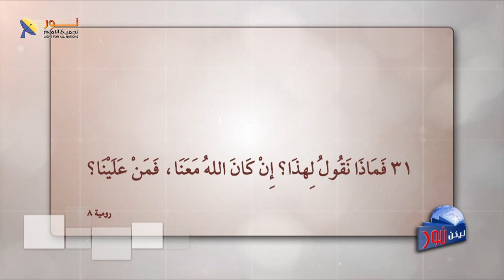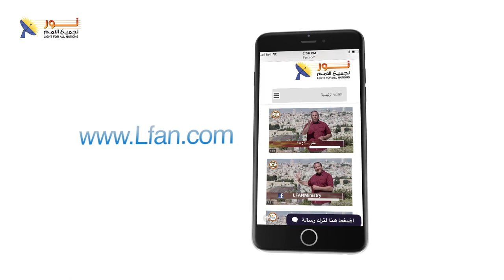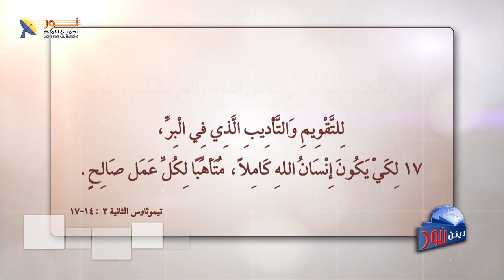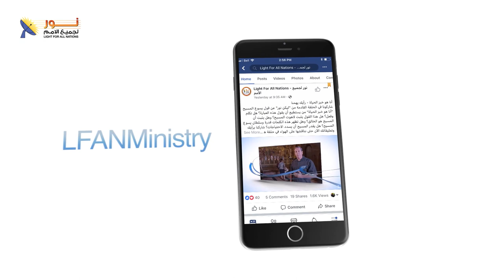ليكن نور - الحلقة ٥٨١ - لست أستحي بإنجيل المسيح